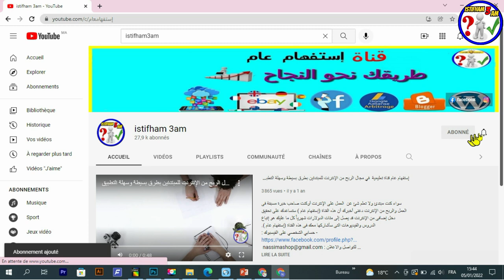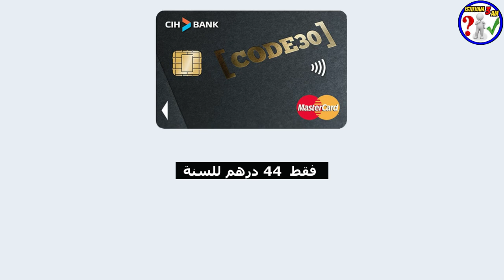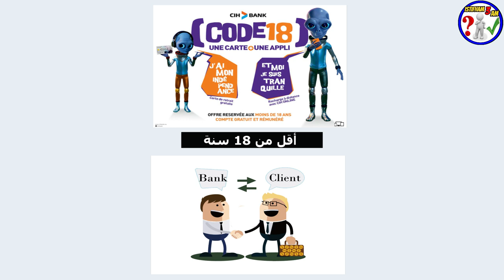جميع البطاقات ل cih bank الايجابيات والسلبيات ونسبة الإقتطاعات على كل بطاقة 😉 وها علاش خسك تاخد وحدة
السلام عليكم:
سنتعلم في هذا الدرس كيف نقوم بتصميم كتب الكوميكس او القصص المصورة ورفعها على أمازون كيندل سنقوم بتصمم الانتريور باستعمال الباوربوينت وكالعادة سأقدم لكم هذا الإنتريور كهدية لكم
رابط المحتوى المجاني :
Creative Fabrica Subscription (1 $) 😍😍:
- للاشتراك في موقع Bookbolt والحصول على خصم %20
كود الخصم: Shop2020
رابط التسجيل في Helium10 :
خصم 10٪ على كل شهر من الهليوم 10:
خصم 50٪ على الشهر الأول من الهليوم 10:
رابط الإمتداد (extenssion):
رابط التخفيض لبرنامج Vexels:
▪ رابط التسجيل في بنك بايير :
 شرح مفصل